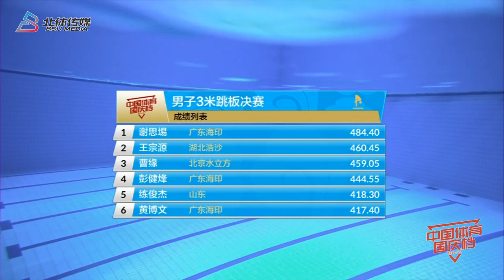Diving-Men's 3m Springboard Final Round5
Chinese top12 junior divers competite for Tokyo Olympic Games